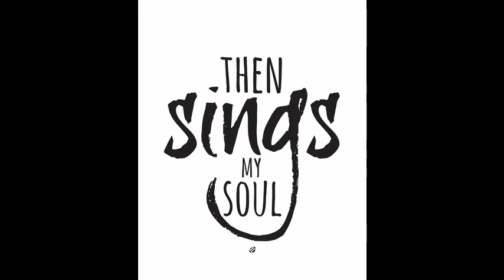Then sings my soul - Neena Curtis Burutolu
Then sings my soul Sung by - Neena Curtis Burutolu